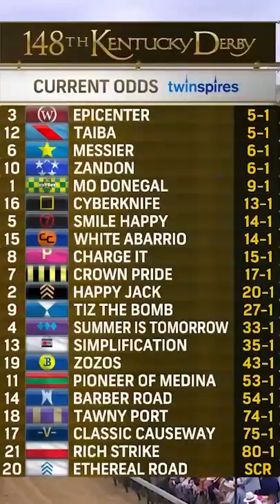THE ULTIMATE LONGSHOT | RICH STRIKE WINS THE 148th KENTUCKY DERBY AT CHURCHILL DOWNS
The 148th running of the Kentucky Derby at Churchill Downs on 5/7/2022, saw one of the greatest upsets in sports history!  Rich Strike, the ultimate long shot wasn't even scheduled to run the race until Ethereal Road scratched out the day before the derby.  Watch as this horse takes advantage of the opportunity and wins a race he shouldn't have even been in!

Trust The Prophets is your spot for racing analysis and information as we march towards the Preakness and the Belmont and see if there will be a Triple Crown Champion in 2022.  This the full race replay of one of the most exciting Derby finishes in history!

Check out our AMAZING sponsors, BETONLINE.AG, for all you betting needs!